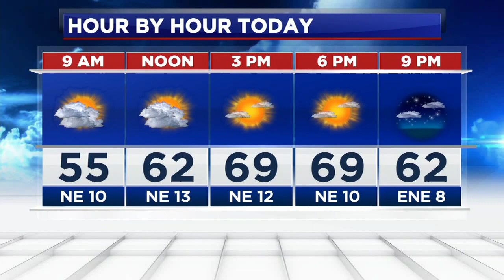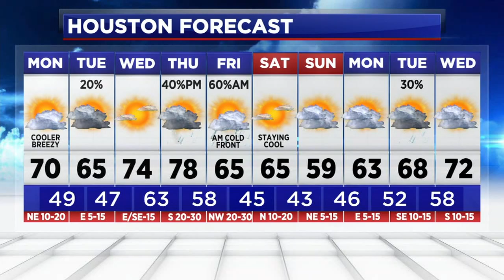Will we have award-winning weather for spring break?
Will we have award-winning weather for spring break? ABC13's Kevin Roth has this update, and you just might love it if you like cooler temperatures.